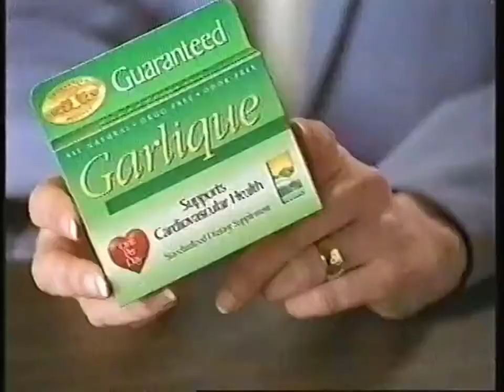Garlique Commercial 2003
This is Garlique's commercial from 2003, which was originally aired on TNT on November 7, 2003